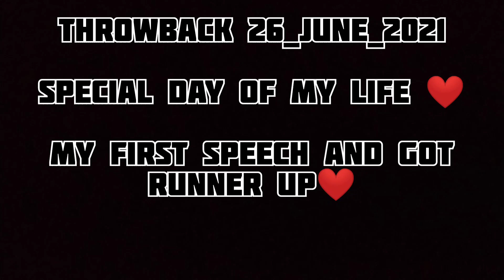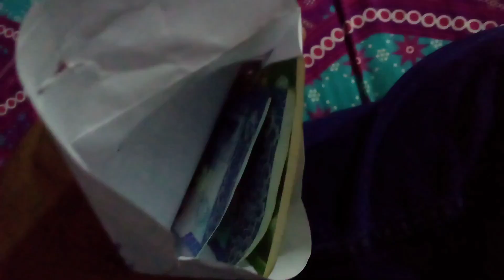My First Speech In University of Karachi❤️ | MR Vlogs | Vlog 36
AssalamuAlikum

Thanks 😊